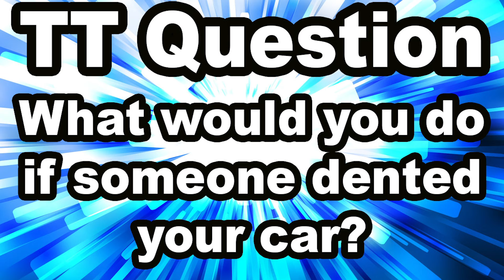TT Movie: Jet's New Car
Jet wants to impress a girl but soon realized he doesn't have a car! He then goes to Vector to get one!!!